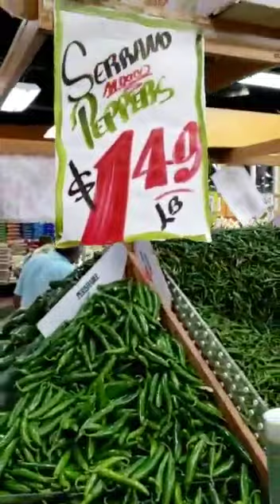Chicago Grocery Store Part-1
Chicago Grocery Store Devon Ave (Asian Market) Items/Prices